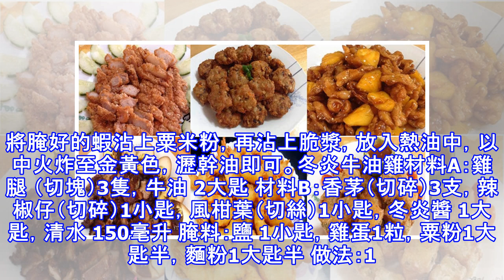31道【美味家常菜】食譜，一個月天天不重復！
31道【美味家常菜】食譜，一個月天天不重復！
南乳炸肉材料： 三層肉 300克（去皮切條狀）腌料： 南乳 1 ½塊，南乳汁 1湯匙，糖半湯匙，鹽 ¼茶匙，蒜米 5粒 （切碎）炸粉： Kentucky 炸雞粉 2大匙，地瓜粉 3大匙（拌勻）做法：1. 三層肉用腌料攪拌均勻腌制3小時。2. 熱油把肉均勻的沾滿炸粉放入炸至金黃色，撈起切片即可。鳳梨梅醬雞材料：無骨雞腿 （切柳狀） 2片，鹽，半茶匙，胡椒粉 少許 【腌制1小時】 配料：鳳梨肉（切方塊）200克，芝麻（炒過） 少許，薯粉 適量 調味料：番茄醬 1湯匙，酸梅醬 3湯匙，糖 半茶匙，水 50毫升 【全部攪拌均勻】 做法：1. 熱油，雞肉沾上薯粉炸至金黃色撈起待用。 2. 熱半湯匙油，放入黃梨塊略炒。 3. 倒入調味料煮滾後，加入雞柳和芝麻拌勻即可。 蘇打餅肉丸 材料：肉碎 400克，紅蘿蔔丁 50克，香菇（浸軟切碎）3朵，馬蹄丁 100克，蔥蒜 （切碎）各5粒，蘇打餅（壓碎）6片，青蔥碎 1湯匙，紅辣椒 （去籽切碎）1條 調味料：五香粉 半茶匙，胡椒粉 半茶匙，蠔油 1湯匙，鹽 1茶匙，雞精粉 半茶匙，薯粉 2湯匙，麻油 半茶匙，糖 2茶匙，花雕酒 1湯匙 做法： 1. 把全部...